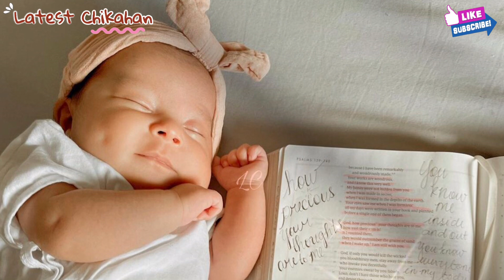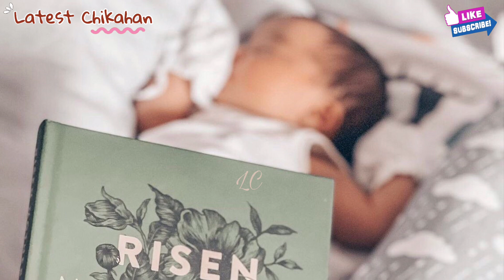ONE MONTH OLD NA ANG ANAK NI JERIKA EJERCITO NA SI MARTA ELEANOR NAPAKAGANDANG BATA MANA SA LOLA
One month old na ang anak ni Jerika Ejercito na si Marta Eleonor Napakagandang bata kamukha ng Lola Laarni